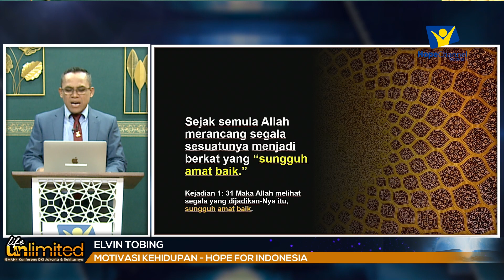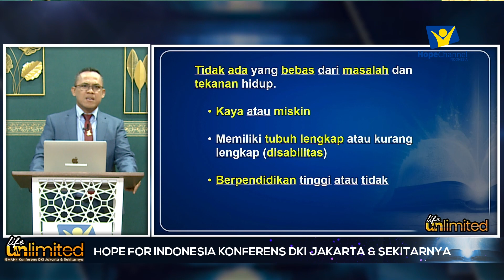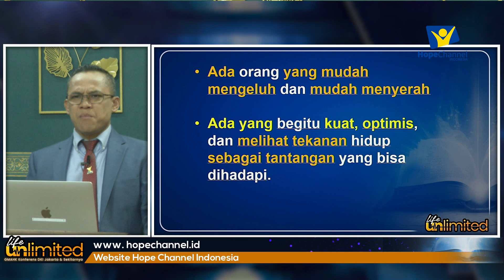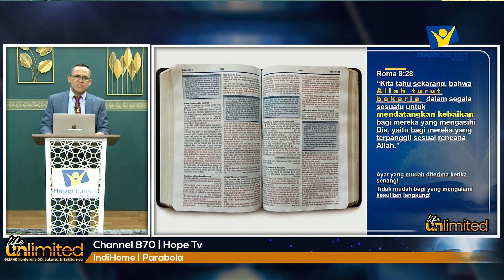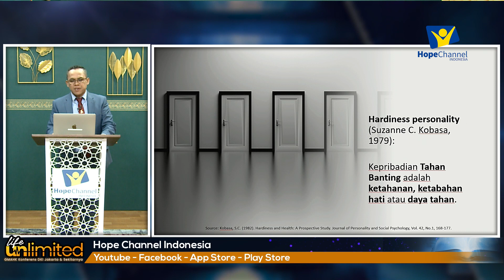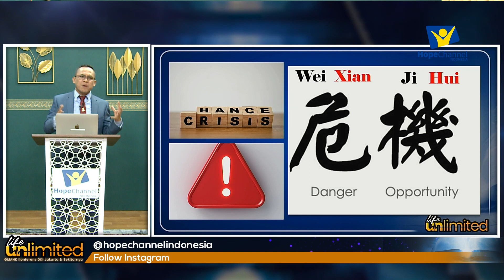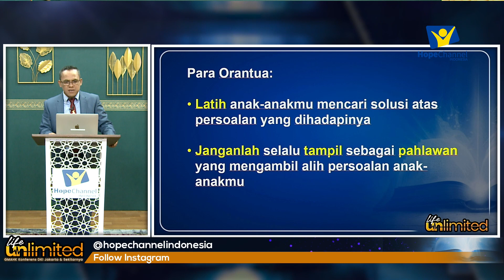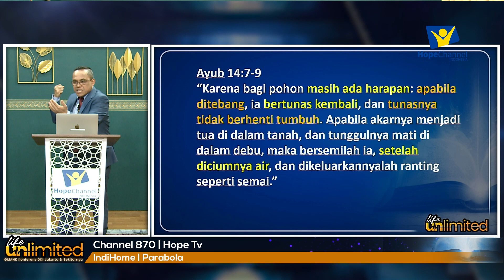PRIBADI TAHAN BANTING - Elvin Tobing [Khotbah Motivasi Terbaru]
Menjadi pribadi tahan banting memang tidaklah nyaman. Pribadi seperti ini sangatlah penting untuk dimiliki agar bisa bertahan hidup dalam dunia ini, sebagai kesempatan untuk belajar mempertahankan dan memperbaiki diri. Ciptakanlah tantangan untuk diri Anda agar bisa bertahan dan berhati-hati dengan semua kemudahan yang ada.

Saksikan Khotbah Motivasi Terbaru dengan topik "PRIBADI TAHAN BANTING" yang di bawakan oleh Elvin Tobing